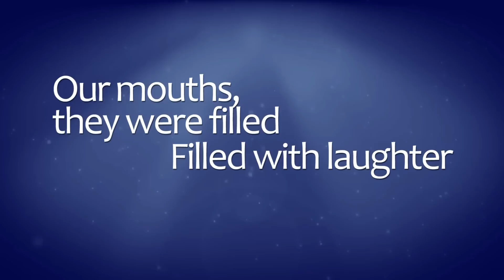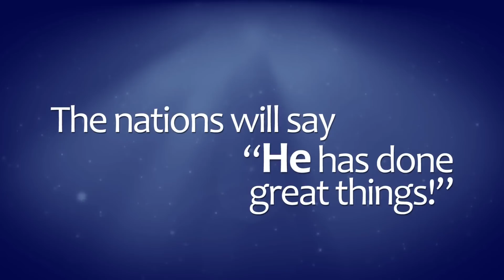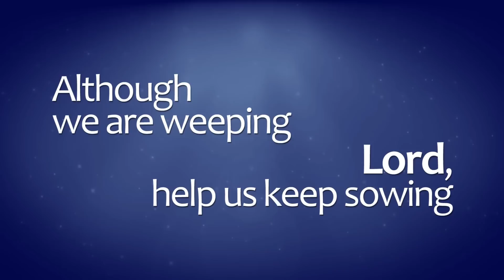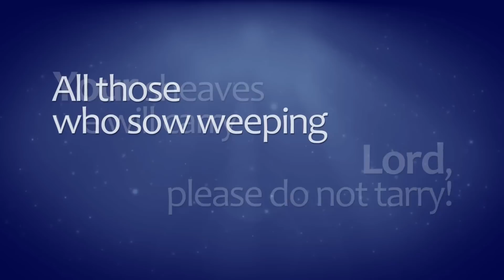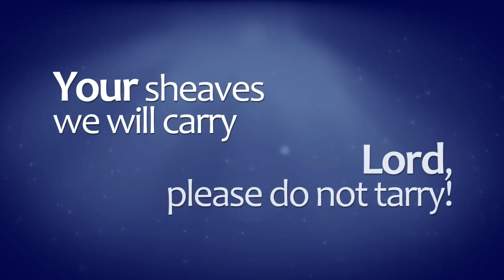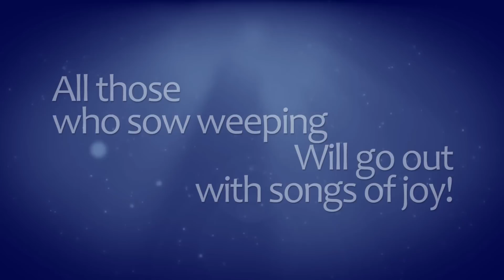Psalm 126 - Sojourn Music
Psalm 126
Written by Isaac Wardell
Performed by Sojourn Music
On “New Again”
2015 Sojourn Music